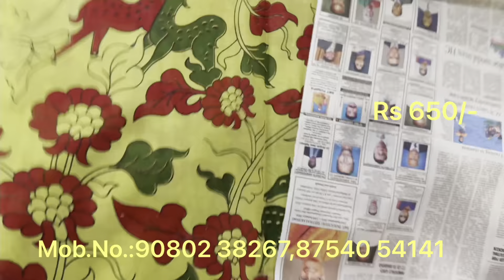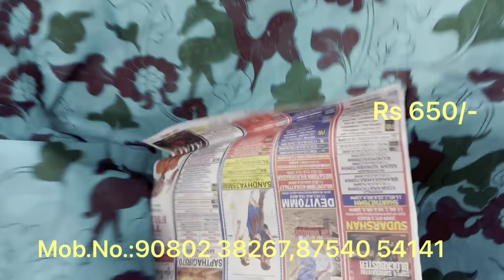Mulmul Cotton Sarees/Sri Kumaran Sarees Erode Video 239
For Purchase,

 Shop Address
Sri Kumaran Sarees
No. 7 Brindha Street,
Erode-638 001

Mob. No.:
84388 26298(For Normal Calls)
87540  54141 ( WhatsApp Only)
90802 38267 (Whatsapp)